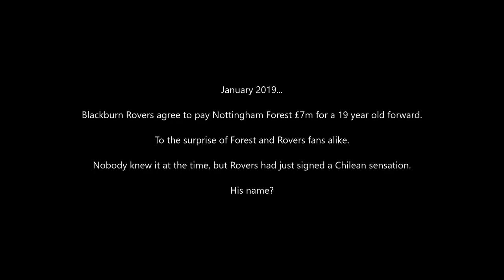Ben Brereton Diaz | All 47 goals for Blackburn Rovers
In January 2019 Blackburn Rovers decided to turn an initial loan signing into a permanent transfer by agreeing to pay Nottingham Forest £7m for 19 year old Ben Brereton.

It was a signing that left many Forest and Rovers fans bemused, mainly due to the large transfer fee involved, with the belief that Rovers had paid too much for the player.

Ben found things difficult in his first 18 months at the club, scoring only two League goals, with fans questioning why the club had spent such a large fee on him.

However, things were to change for the better in 2020 when a Football Manager Researcher discovered that Brereton had Chilean family roots, meaning he was eligible to play for Chile. This information was added to the Football Manager game database and Brereton suddenly encountered a wave of interest from Chilean football fans and fans of the game itself.

With regular game time at Rovers and having worked on his upper body strength, Brereton's performances in a Rovers shirt began to improve rapidly and this led to the BreretonALaRoja campaign going into overdrive across social media among the Chile fans. Brereton was given his first call up to the Chile squad in May 2021, by Martin Lasarte, then Chile manager, and he made his international debut against Argentina in June 2021. Brereton would go on to score against Bolivia and put in impressive performances against Paraguay and Venezuela, increasing his popularity in South America. Chile had found a new fan favourite.

Following his Chilean exploits, Brereton returned to Rovers a new man. He added 'Diaz' to the end of his name and fired in 22 League goals for Rovers in the 2021/22 season. Diaz then scored 16 goals in all competitions in his final season as a Rovers player, with the club missing out on the play offs on goal difference.

A fascinating rise, the Brereton Diaz story is one that will amuse and please fans in equal measure.

Making 176 appearances for Rovers and scoring 47 goals. Here are all 47 of those goals.